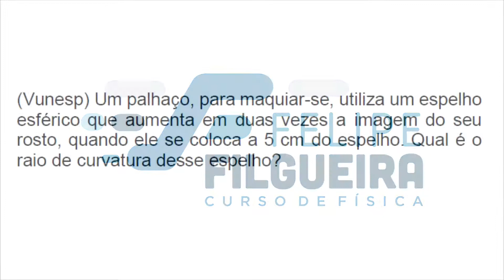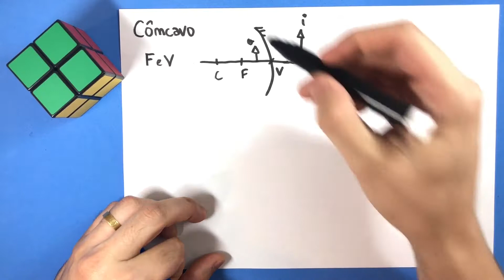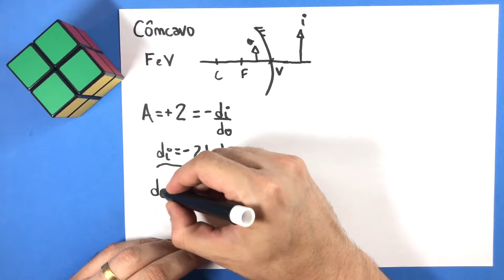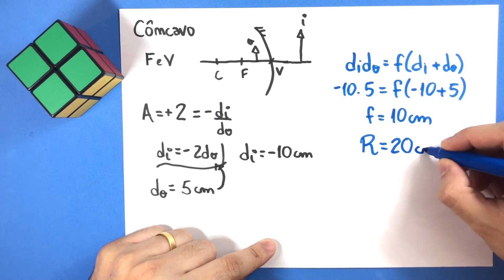10 - Espelhos Esféricos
(Vunesp) Um palhaço, para maquiar-se, utiliza um espelho
esférico que aumenta em duas vezes a imagem do seu
rosto, quando ele se coloca a 5 cm do espelho. Qual é o
raio de curvatura desse espelho?